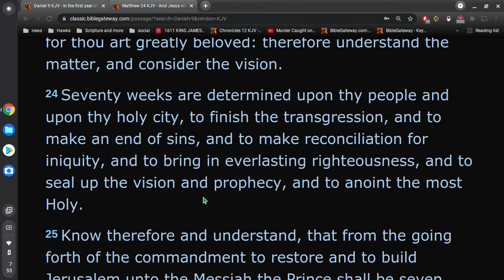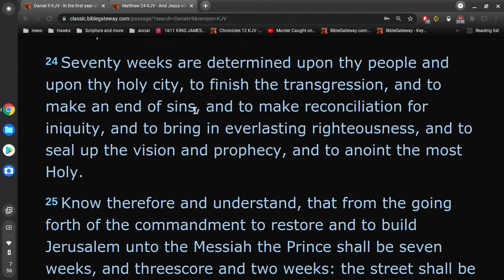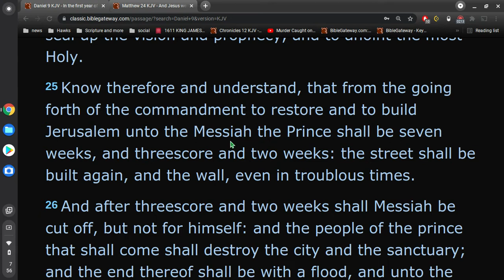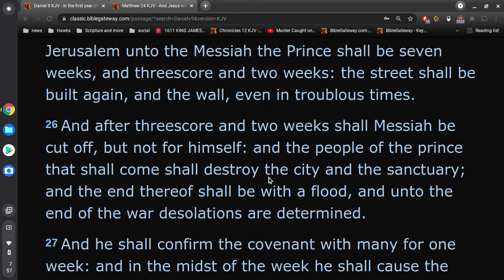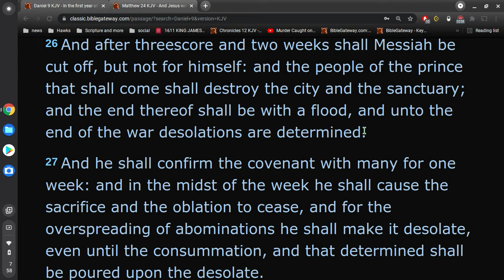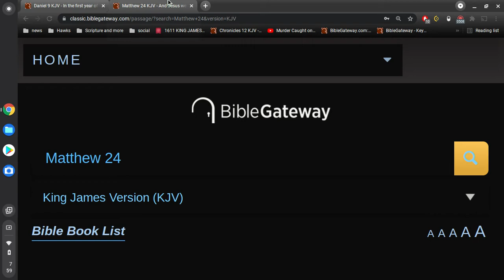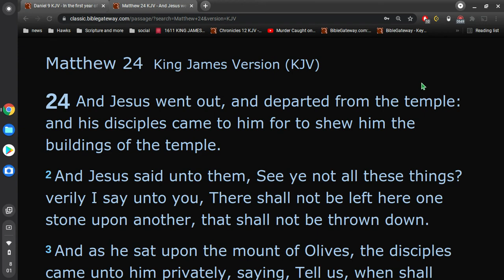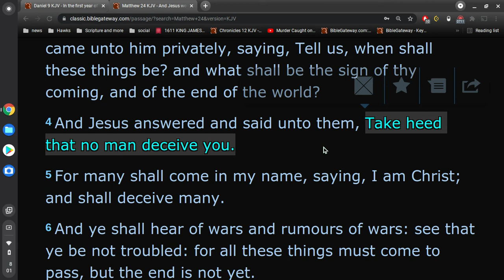70 weeks of Daniel + Matthew 24